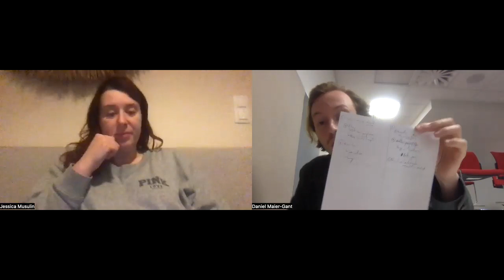Campbelltown Australs 2022: Practice Prep Round 1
As part of our training program for Australs this year, we'll be uploading a sample prep for one motion each round given by some illustrious members of our debating communities. First up, from Round 1 we have Daniel Maier-Gant and Jessica Musulin prepping on the motion:

"That labour unions in the tertiary education sector should deprioritise strikes in favour of administration bans (i.e. continuing to teach but refusing to grade papers, oversee exams, answer emails, etc.)"